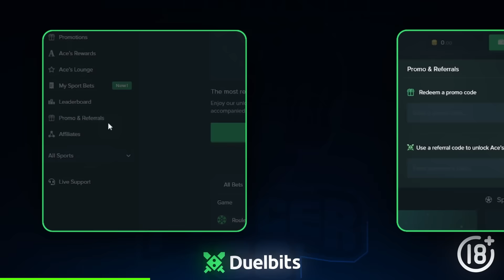I JUST GOT MY RECORD WIN ON THE NEW BIG BASS SPLASH SLOT... (WTF)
The new big bass splash slot went absolutely INSANE juicer mode after reaching the max level on this massive bonus buy!